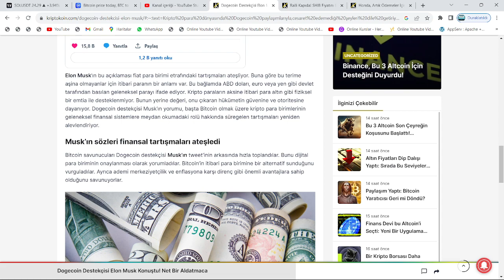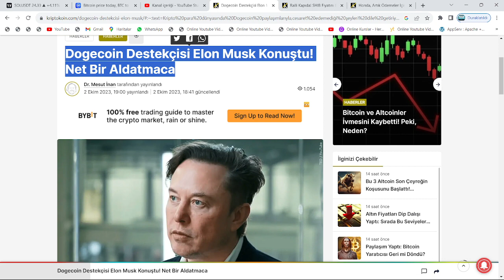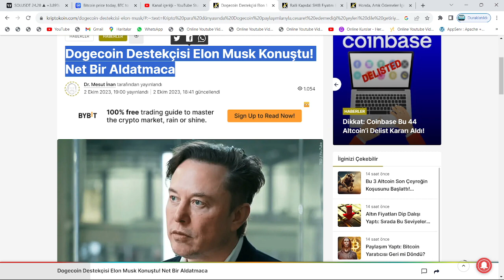ELON MUSK:"HER ŞEYİNİZİ ŞU ANDA SATIN, BU SAYDIĞIM ALTCOİNLERE GEÇİŞ YAPIN"🚀ROBERT KİYOSAKİ KATILDI🔥